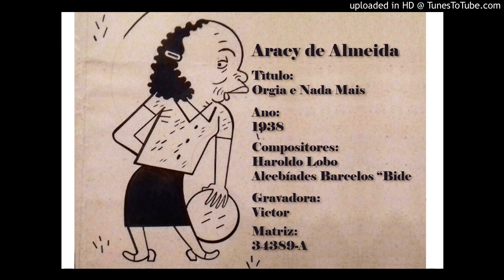Aracy de Almeida Orgia e Nada Mais